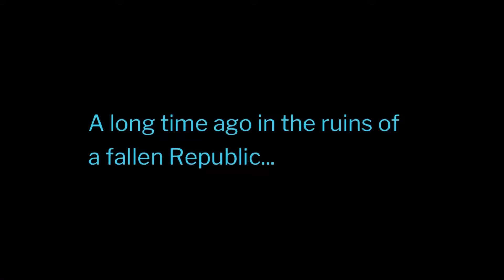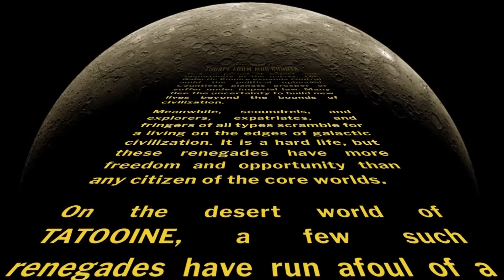Edge of the Empire: Ep2: Escape from Mos Shuuta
The second book in my Star Wars FanFiction.

Also the creators of other works that inspired aspects of this story deserve credit. Though these are original characters the events and Universe are based on and inspired by Star Wars and Fantasy Flights RPG .This is a passion project and not done for any profit.

Video created using the Star Wordz App located in the App Store.